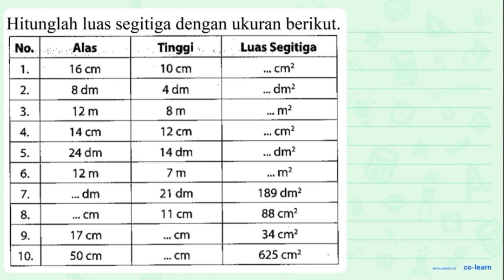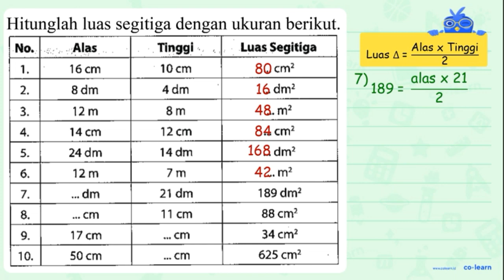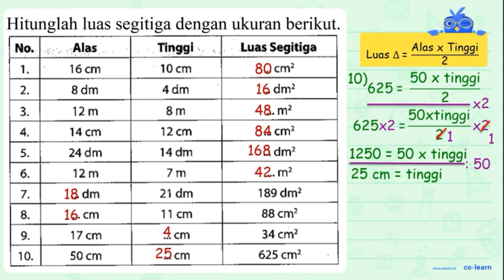Hitunglah luas segitiga dengan ukuran berikut; Tinggi Luas Segitiga No:- Alas 16 cm 10 cm 1. cm? ...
Hitunglah luas segitiga dengan ukuran berikut; Tinggi Luas Segitiga No:- Alas 16 cm 10 cm 1. cm? 4# dmz 8 dm 4 dm 2. 12m 8 m 3. m? 14 cm 12 cm 4. cmz N4 dm? 24 dm 14 dm 5. #0 6. 12m 7m m? 21 dm 189 dmz 7. dm 11 88 8. CM cm? cm t+ 34 cm? 9. 17 cm cm om 50 cm 625 10. cm? cm

00:00 : Bedah Soal
01:00 : Konsep, rumus dan pengertian Segitiga (Luas dan Keliling)
01:18 : Langkah penyelesaian soal
02:30 : Jawaban akhir
03:00 : Penutup